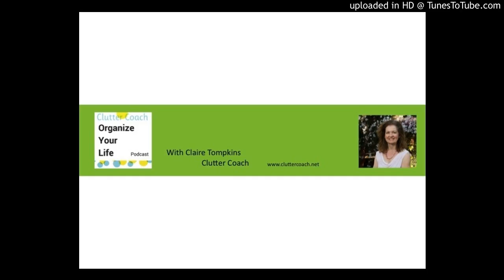Options are illusions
It's based on my book, 52 Simple Ways to Get Organized, available on my website. Each week I go into greater depth about one of the 52 ways. Some weeks I’ll take on different organizing topics. I read all your reviews, and your positive, creative comments help others find my podcast. If you have a question for me that you’d like me to address on the podcast, please post it on my Facebook Instagram or Twitter